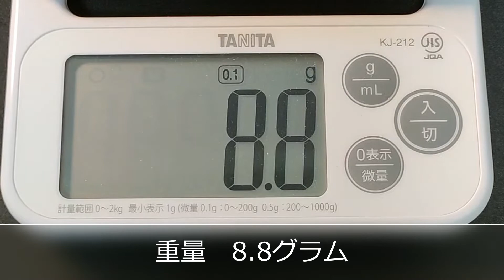【ルアー紹介＃１７】ジャッカル チャブル65SR 【introduce the lure#17】JACKALL CHUBBLE english subtitle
ルアー紹介第17回目はジャッカルのチャブル65SRです。